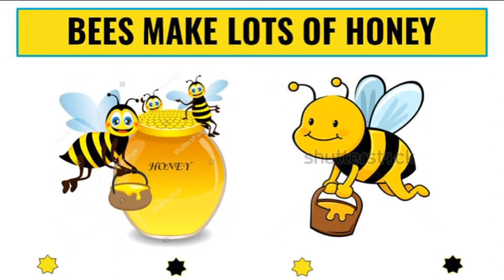The buzzy bee song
Karaoke da canción para ser interpretada polo alumnado de 1º e 2º curso do CEIP Amor Ruibal (curso 2016/17) nas clases da Sección Bilingüe con Ann Nguyen como auxiliar de conversa.
Song: Buzzy bee song from Sciencetercero Cenes Based on "The hive" cartoons